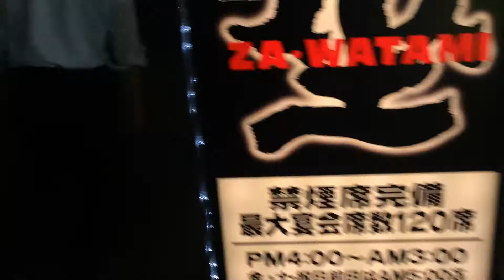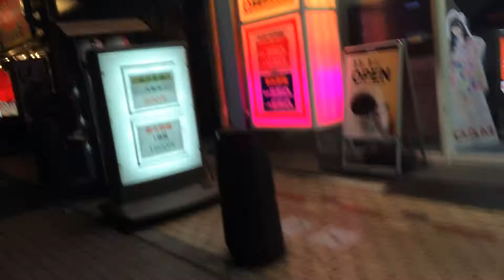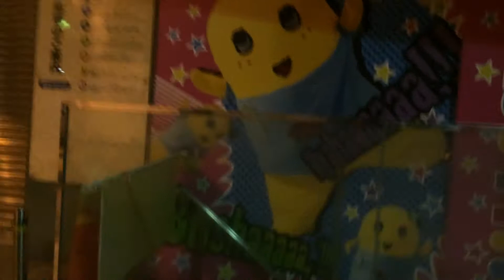御徒町駅前通りを歩く アメヤ横町 深夜の台東区 上野周辺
終電後の御徒町駅前通りを歩いています。
変化のないくだらない動画ですが是非どうぞ。
期待しないで見てください。